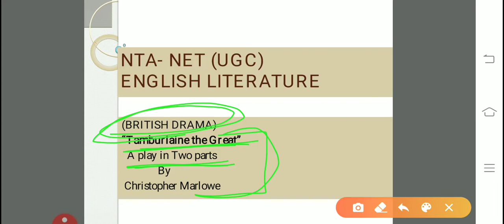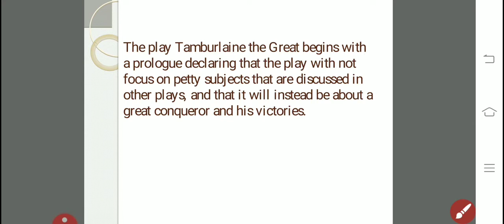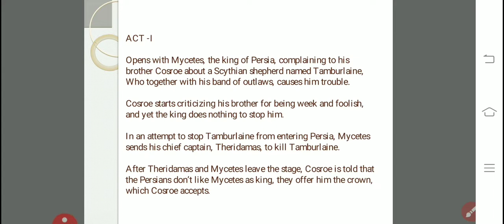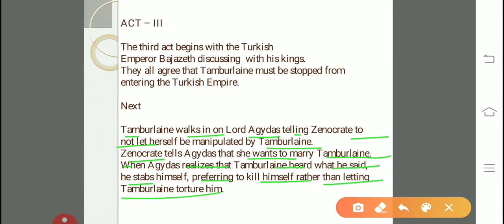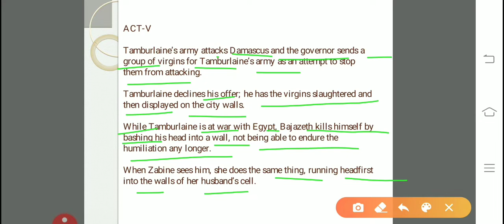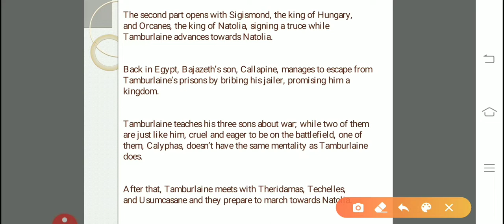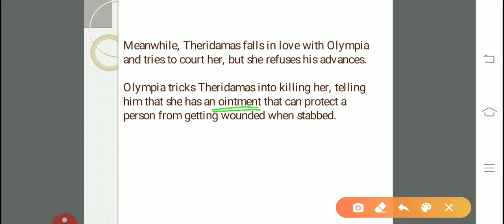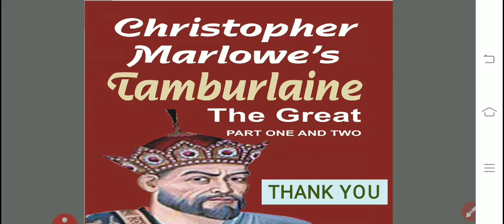English Literature | L-14 | British Drama| Tamburlaine by Christopher Marlowe | for NTA-NET...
Tamburlaine, The Great
Part-1 & Part-2
(A Drama)
By
Christopher Marlowe
(Complete discussion of both parts of the drama)

British Drama
| "DRAMA" UNIT-I |
English Literature
For
NTA NET (JRF)
A detailed description of the topic.

On Wednesday and Thursday-

English Literature for NTA-NET (UGC JRF) and Lecturer,